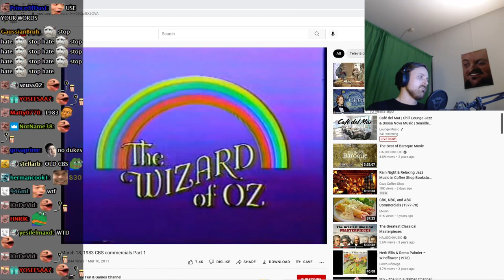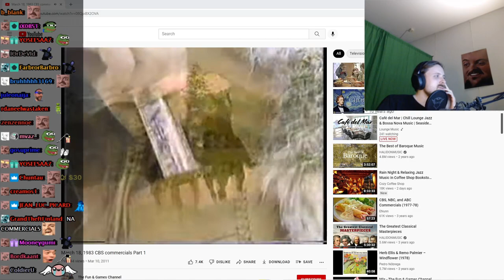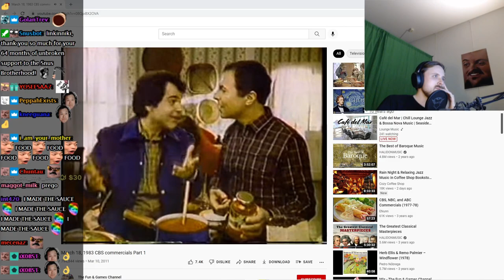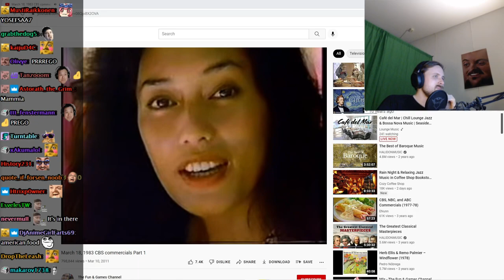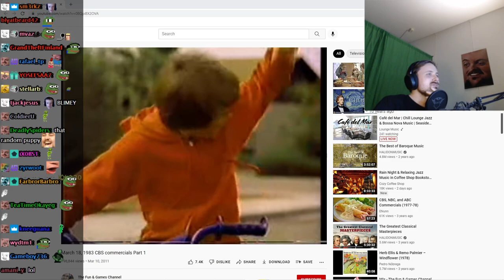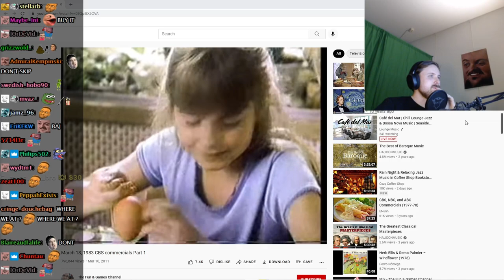Forsen Reacts to March 18, 1983 CBS commercials Part 1